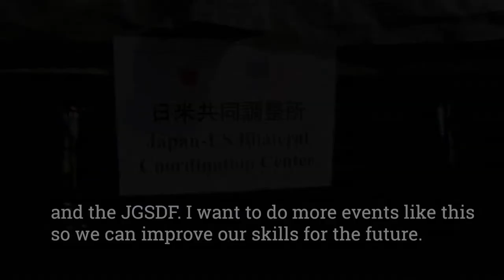U.S. Marines from 7th Communication Battalion, III MEF with Radio Check Training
Radio Check
NAHA, OKINAWA, OKINAWA, JAPAN
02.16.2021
Video by Cpl. Carla O
AFN Okinawa

U.S. Marines from 7th Communication Battalion, III Marine Expeditionary Force and Marine Wing Communications Squadron 18, 1st Marine Aircraft Wing participate in a bilateral communication training event with the Japan Ground Self-Defense Force's 15th Brigade. During the event, Japanese and American forces practiced linking their communication systems to improve interoperability and to strengthen their working relationship. Brigadier General Christopher McPhillips, Commanding General of 1st Marine Aircraft Wing, and Major General Makoto Sato, Commanding General of the 15th Brigade, Japan Ground Self-Defense Force, visited the event. (U.S. Marine Corps video by Cpl. Carla O)